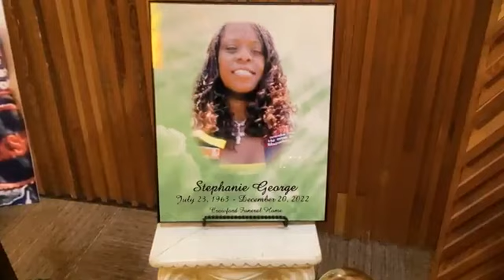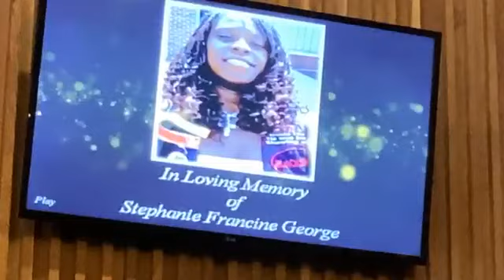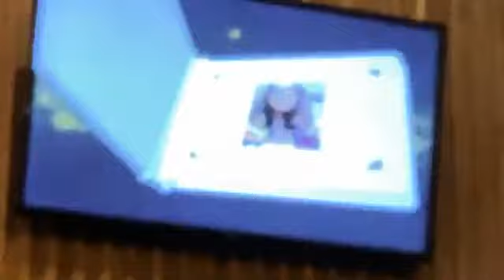Funeral Service for Stephanie Francine George